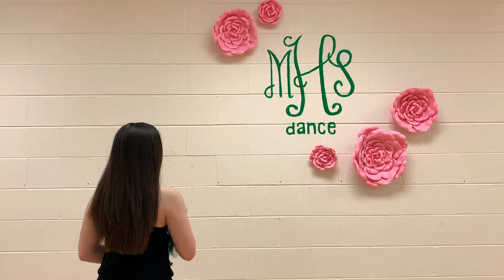Meet The Mason Dance Team 2019-2020